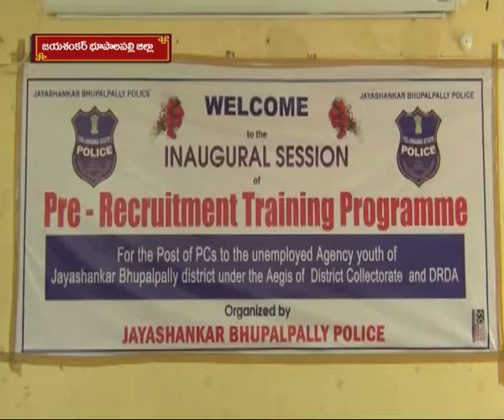provided pre-employment training and coaching for police recruitment under Skill India Mission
Educated tribal youth in Bhupalpally district are provided pre-employment training and coaching for police recruitment under Skill India Mission. .